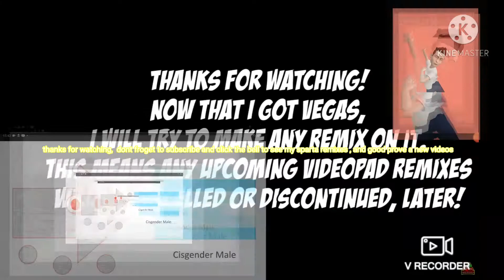henry stick min fan UTTP THDTC sparta kinemaster picture remix